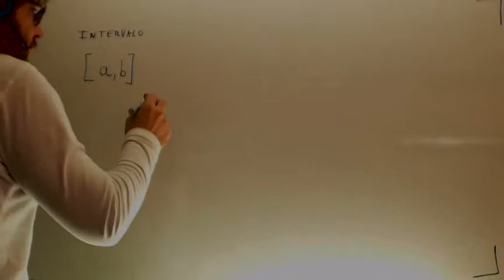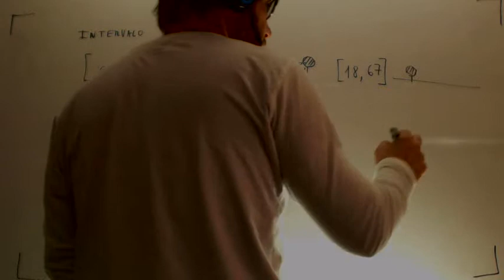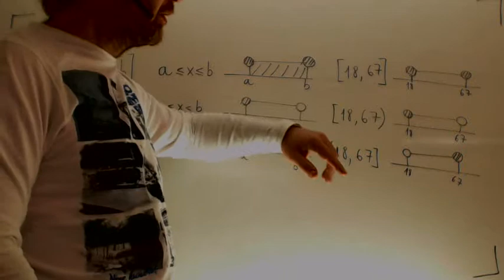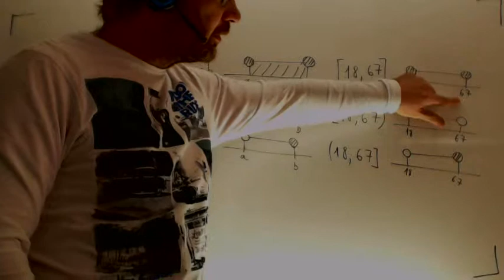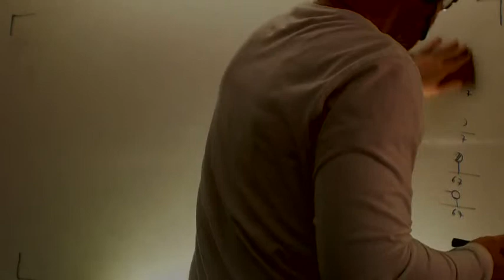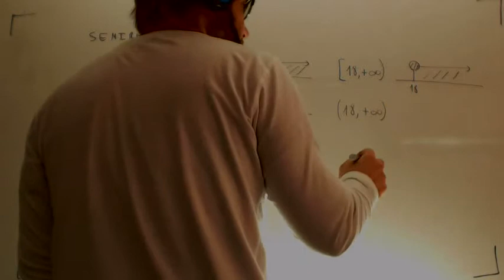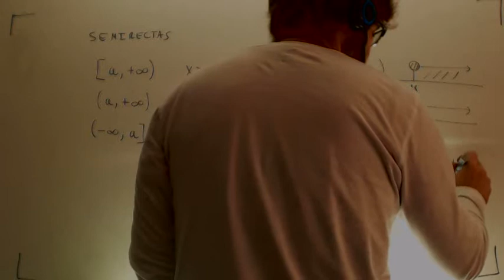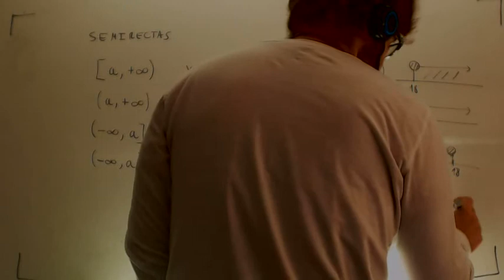Intervalos y semirectas Matematicas Acceso CFGS Academia Usero Estepona